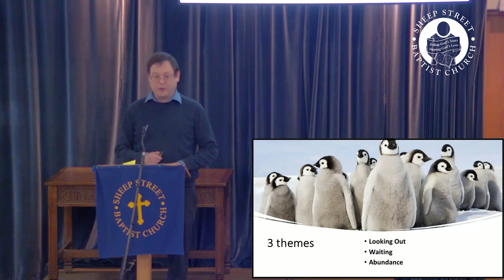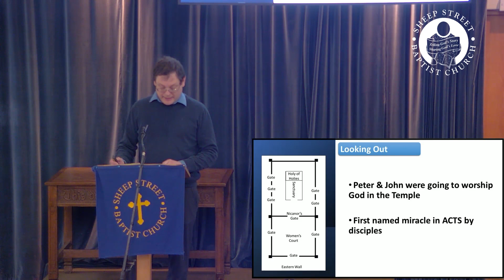SSBC24Feb24 - Life Together - Acts 3 1-10 James Turner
Sheep Street Baptist Church are a friendly and lively Church in the market town of Devizes in Wiltshire. Please join us for our series 'Life Together' where we are working our way through Acts. This week James Turner is considering Acts 3: 1-10.